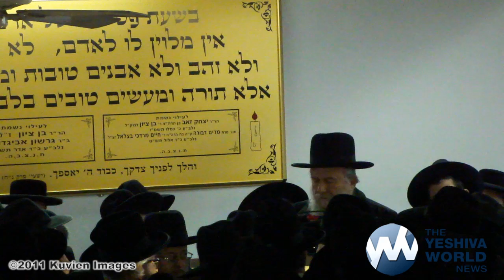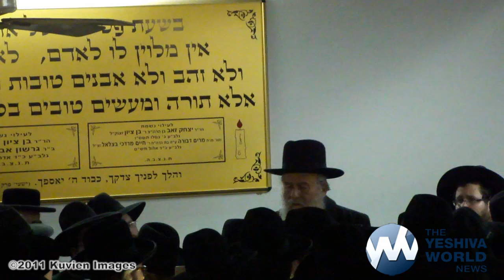Levayah of Rav Nochum Zev Dessler ZT"L